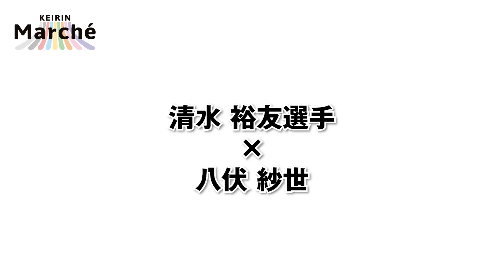清水裕友選手